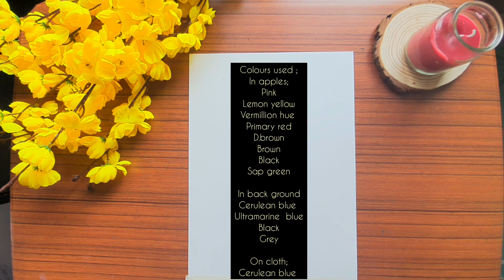Drawing Realistic Apples Easily with Oil Pastels | Step by Step Tutorial | Fruits Series - 1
Hello everyone. 🙂
This video is the first in a series of Still Life Paintings with Fruits as subjects. The subjects of this realistic artwork are beautifully drawn apples that I colour with the help of Oil Pastels.

Your encouraging comments, support & kind words help me keep coming with good videos.

I have used the following items in this video.

Things used:
WATERCOLOUR PAPER (200 GSM)

DOMS OILPASTEL:

MASKING TAPE: